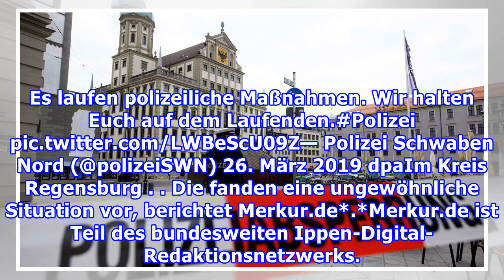Großeinsatz läuft: Bombendrohung per E-Mail - Polizei evakuiert Rathaus von Augsburg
Derzeit läuft ein Großeinsatz der Polizei in Augsburg. Dort wurde das Rathaus evakuiert. Update 10.16 Uhr:  Da die Drohung gegen die gesamte Stadt ausgesprochen wurde, beschloss die Polizei, auch alle Verwaltungsgebäude zu räumen. Das Motiv hinter der Drohung war zunächst nicht bekannt. Update 10.12...